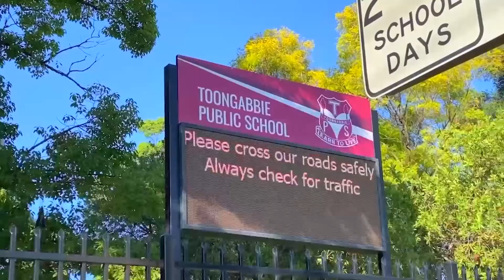501 19 Aurelia St